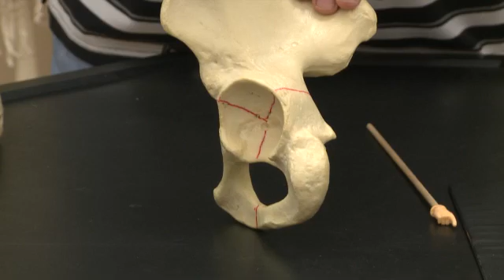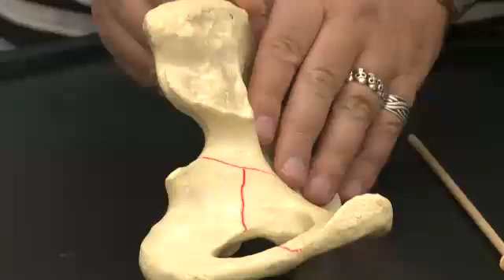Bones lower body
This video covers bones of the lower body